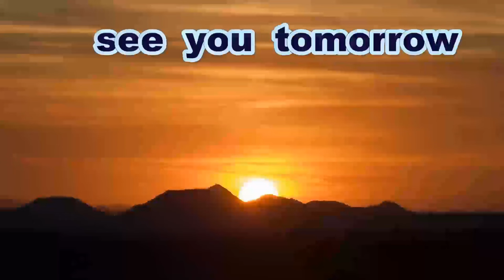《中学軟式》【サイドノック】 さとやまシニア 《第３回五日市観音シニア野球クラブ親善野球大会》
第３回
五日市観音シニア野球クラブ
親善野球大会１日目

さとやまシニア・サイドノック

一般の方は真似をなさらないようお願いします